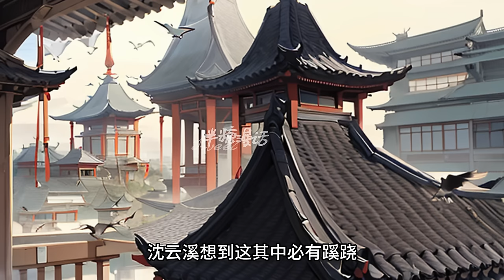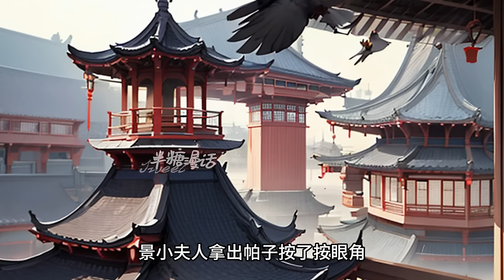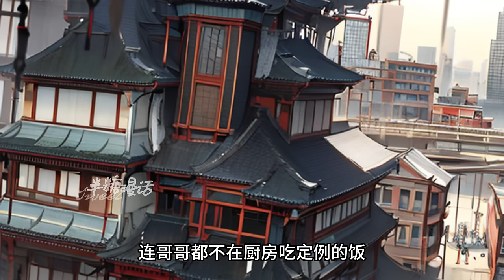【ENG】《替嫁到穷王府后，她靠医术暴富了》医学界天才一朝重生，成了漠北最穷的世子妃。开局就是洞房夜，却差点被秒杀，大佬身披马甲在异世反转人生，将一手烂牌打出王炸#小说